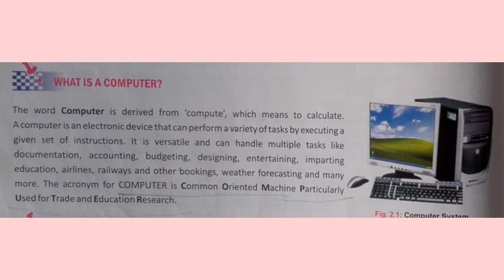Full form of comp.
basic knowledge about comp.